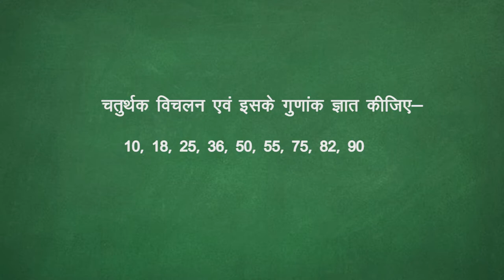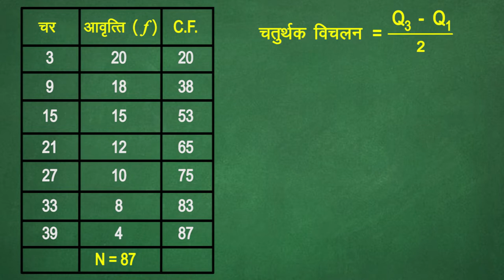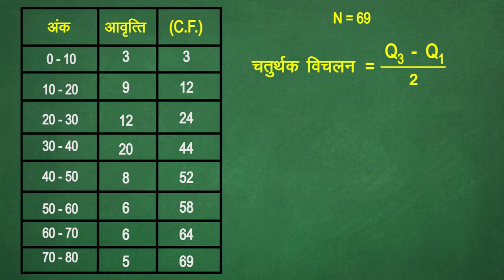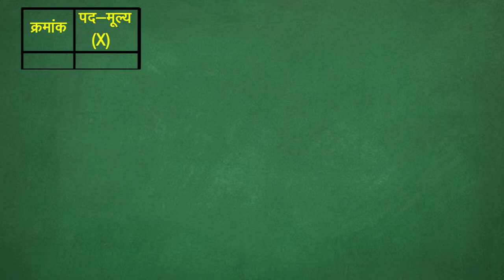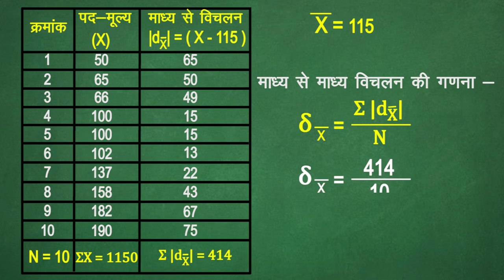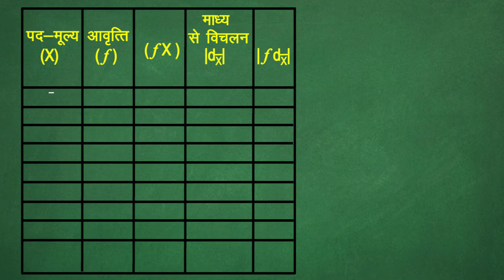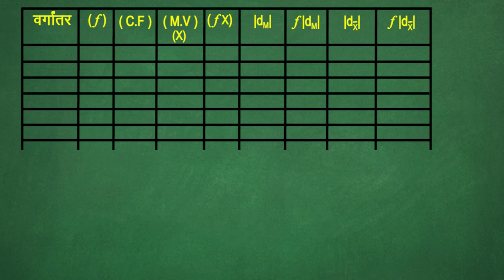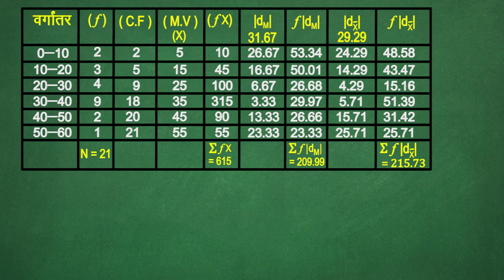CLASS 11th ECONOMICS | CHAPTER - MEASURES OF DISPERSION | परिक्षेपन के माप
CLASS 11th ECONOMICS | CHAPTER - MEASURES OF DISPERSION | परिक्षेपन के माप | 2